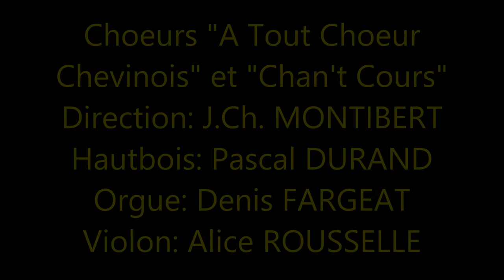2013 12 14 Concert Savigny: Chorales ATCC et Chant'Cours: BACH Jesu Meine Freude BWV227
CHEVINAY Chorale "A Tout Choeur Chevinois"  COURS-LA-VILLE Chorale "Chant' Cours"
Concert du 14 décembre 2013 en l'église de SAVIGNY (69210)
2ème partie (début): BACH "Jesu meine freude" BWV 227